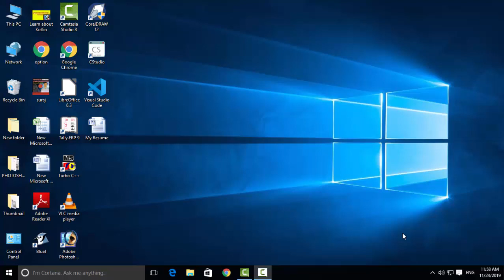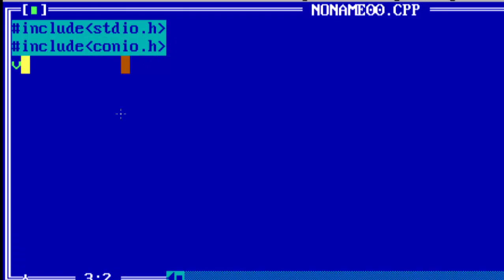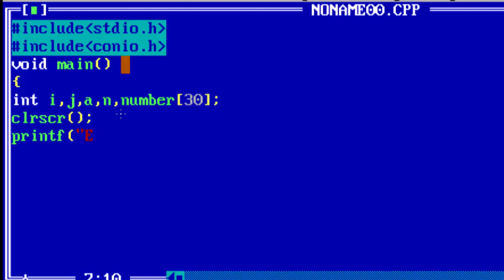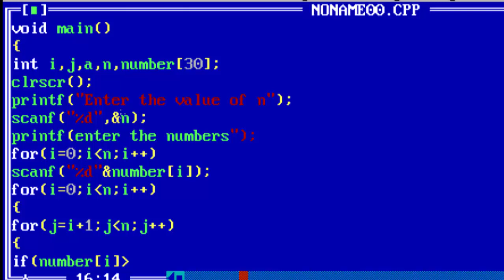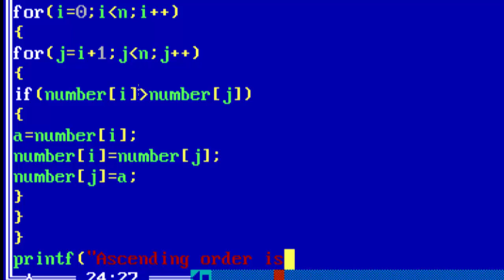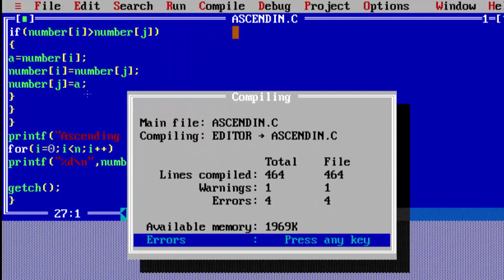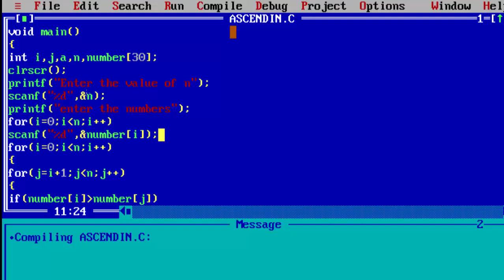How to sort your data in ascending order using array in c language